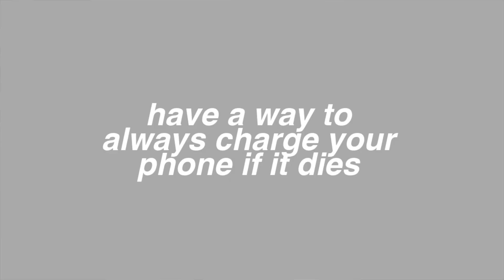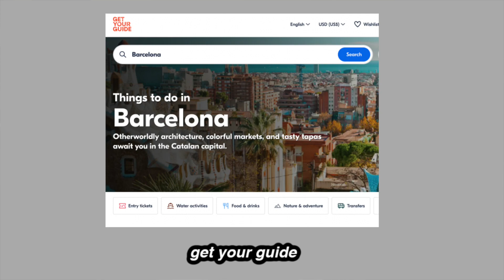SOLO TRAVEL tips! 🌍 Must Know Tips before Traveling Alone & MISTAKES TO AVOID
solo travel tips & advice for women, I've been doing solo travel for nearly 10 years!

✖ LINKS FOR TRAVEL FAVS  ✖
// LUGGAGE
◇ carry on is Dagne Dover medium Landon carryall
◇ luggage weight scale

// ORGANIZATION
◇ tech organizer bag
◇ compression clothing bags
-- cheaper option similar to beis tan bag
◇ carryon size cosmetics bottles
◇ jewelry roll bag

// INTERNATIONAL TRAVEL
◇ passport holder
◇ Travel adapter with USB-C
◇ Universal adapter I have
◇ 2 pack travel adapter
◇ travel insurance mentioned or Genki (most popular options, I have Genki)

// OTHER travel items
◇ adidas bag
◇ fav cute travel sandals that you can walk long distances in
◇ instant coffee packets
◇ travel towel

◇ heart necklace
◇ hoop earrings
◇ shirt: aerie swim top no longer available

★ Amazon STOREFRONT (all my favs) ★

◇ ◇ ◇  FAQ's  ◇ ◇ ◇
Vlog Camera? with this lens & this mic